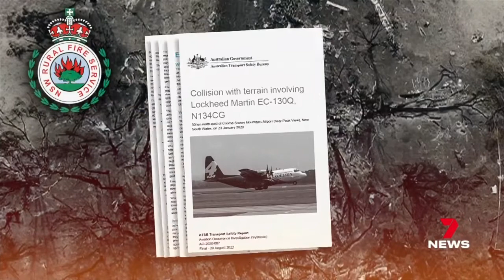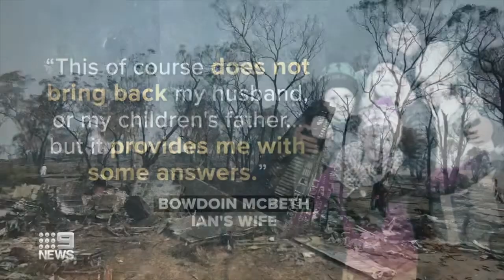C130 Crash Final Report TV news reports - Australian fires - American tanker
These are the Australian TV reports from 4 TV networks on the outcome of the final report.
Some of the reporting differs so I have included all 4 stories in full.
Due to Australian Broadcasting Corporation claiming copyright I have had to delete their story.  Basically the difference is the Rural Fire service commissioner claims it was the pilots fault. No copyright is claimed on my behalf and nor should be by the ABC as most of the footage in their story is police and ATSB video.
Copyright remains with the networks - this is for review purposes only under fair useage.

On 23 January 2020, the crew of a Lockheed Corporation (now Lockheed Martin) EC-130Q large air tanker, registered N134CG, were conducting bushfire control operations in the Snowy Mountains region of New South Wales. After assessing the initial fire-retardant drop site at Adaminaby as not suitable, the crew accepted an alternate tasking to the Good Good (Peak View) fire-ground.

ABC copyright on their news story which is made up of material which isn’t theirs in the first place.

Video title: C130 Crash Final Report TV news reports - Australian fires - American tanker
Copyrighted content: Investigation finds NSW RFS failed to fully communicate dangers before Cooma crash | ABC News
Claimed by: The Australian Broadcasting Corporation